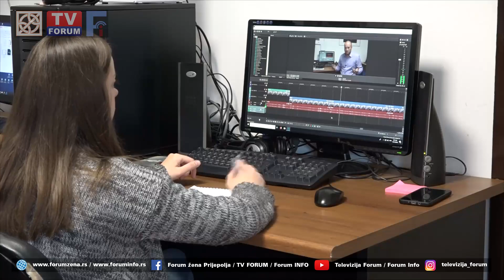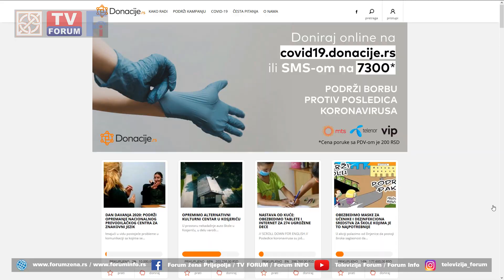TV Forum - 14 godina na medijskoj sceni